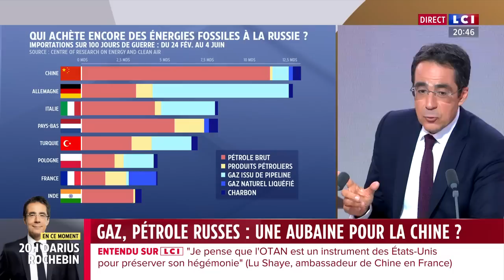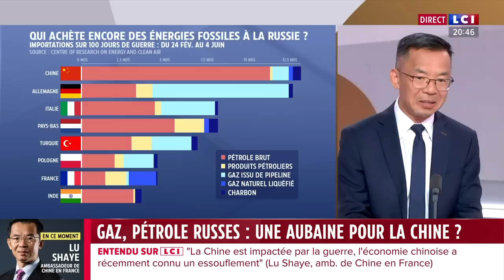Nouvel ordre mondial : quelles sont les ambitions de la Chine ?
Lu Shaye, ambassadeur de Chine en France, est l'invité de Darius Rochebin. Il nous éclaire sur les ambitions chinoises face au nouvel ordre mondial qui se dessine.